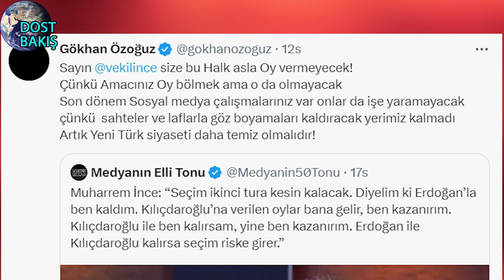Athena Solisti Gökhan Özoğuz'dan Muharrem İnce Tepkisi "AMACINIZ OY BÖLMEK"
Sevgiler, Saygılar,